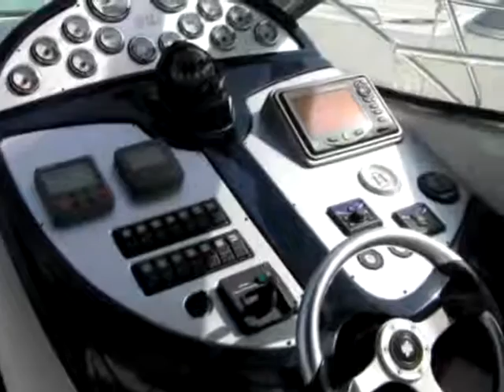Charterboot Salpa 38.5/2009 | Motorboot Sukošan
Miet-Yacht Kategorie: Motorboot, Mietboot Tarif: 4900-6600 EURwöchentlich, Mieten Yachttyp: Salpa 38.5, Hergestellt: 2009, Yacht Stelle: Sukošan Kroatien, Yacht Länge: 12.15, Schlafen: 6, Kajüten: 3